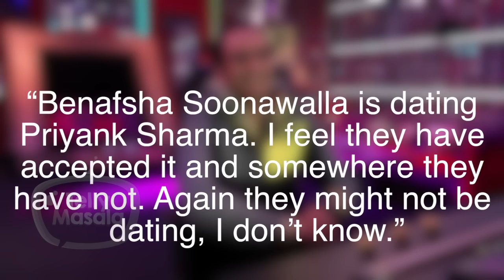Vikas Gupta CONFIRMS Priyank Sharma & Benafsha Soonawalla RELATIONSHIP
Priyank Sharma and Benafsha Soonawalla are dating confirms their good friend Vikas Gupta. Click on the video to check out what Vikas had to say about the same.